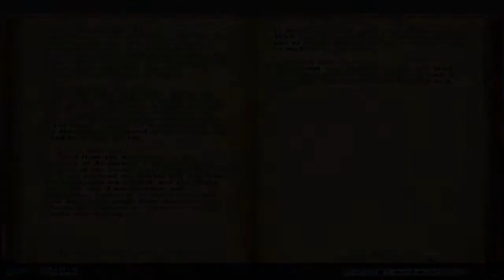20Y30 * DB Attack Script Overhaul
Of course i did something similar for MWAT , so i'm no stranger here , but this implementation has a couple of nice bites to it and a LOT of room for expansion , like more bizarre Brothers ( and Sisters of course )

No longer will talking to Apelles cure these attacks , oh no : such cowardice will mark you as Pussy / Traitor and intensify their lust for ( your ) blood - only if you kill their Leader ( Dandras ) , you may Rest In Peace again :o)

We also meet one of my Ancients :: Xenia , the Level 51 Redguard Girl from 2002 who just killed Dagoth Ur and was about to talk to Lord Vivec about that feat , but she gladly volunteered to see how things worked at high levels like hers , levels my latest breed can't fathom just now - having said that : she's way less ready for the tremendous violence of the QT Minimod than they are , as you will see if you keep watching till she stumbles upon a pack of Nixes - but of course no Nix Pack can kill an Ur Slayer , right ? Ehm . . . ehm . . . sort of

Anyway : enjoy , and let me know what you think about it , if you'd be so kind

Whatever - 💖 anyway